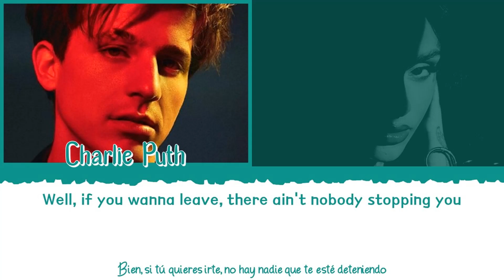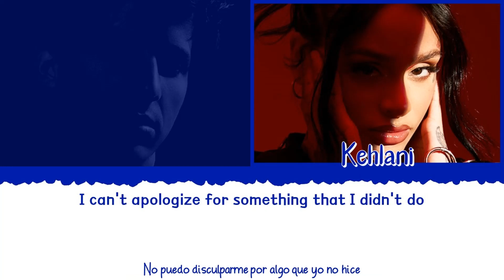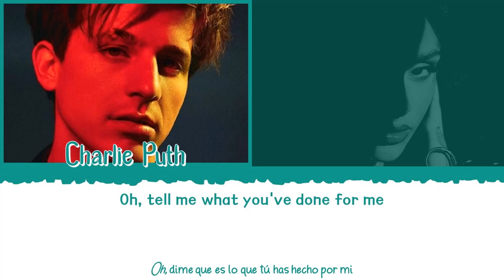🖤 CHARLIE PUTH Ft. KEHLANI - Done For Me [Color Coded Lyrics Eng|Esp] 🖤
👉🏼 Artista: Charlie Puth

👉🏼 Artista invitad@: Kehlani

👉🏼 Canción: Done For Me

👉🏼 Álbum: Voicenotes

- All Rights Administered by Atlantic Records.